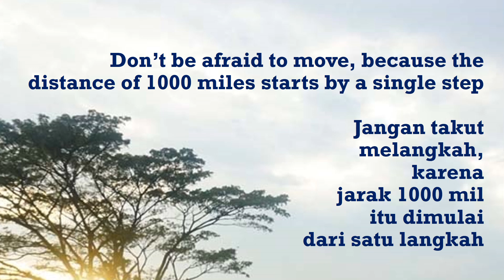Belajar 5 Kata motivasi Inggris Indonesia / Learn 5 English and Indonesian Motivation Words